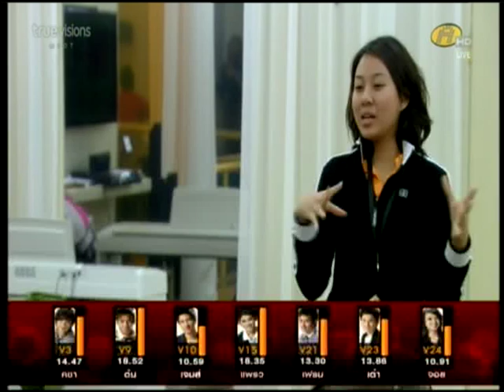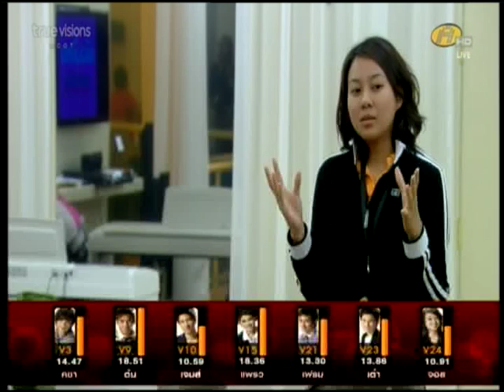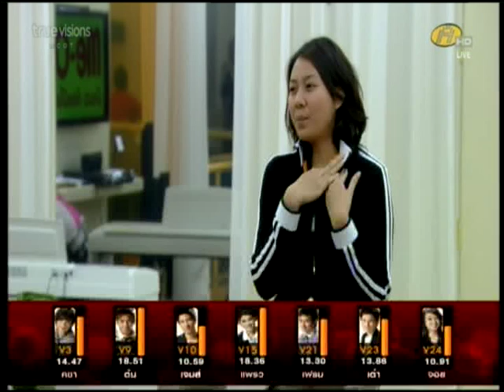Class ครูรัก - รายการแถแต่ดึก 1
Class ครูรักให้แสดงเป็นวิทยากร 3